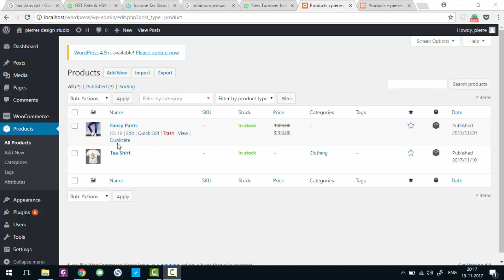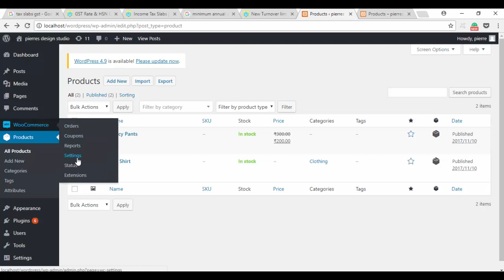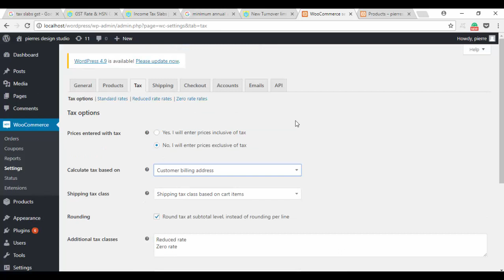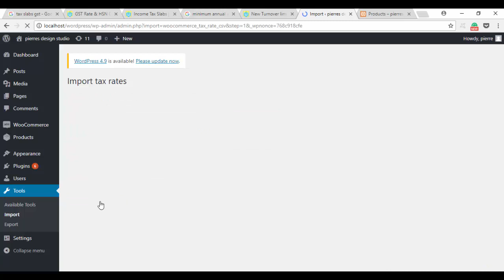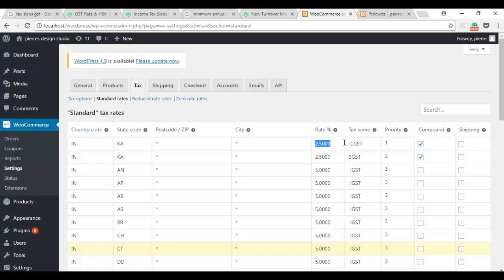How to apply gst in woocommerce - Dotcord Tutorials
This is a short tutorial on how to apply gst in woocommerce in wordpress. This is a Dotcord Tutorial. Please Visit dotcord.com for any queries or comments.